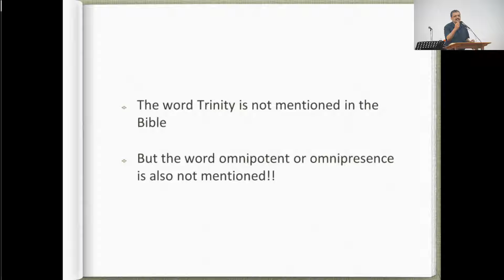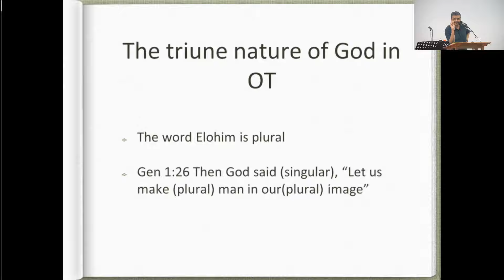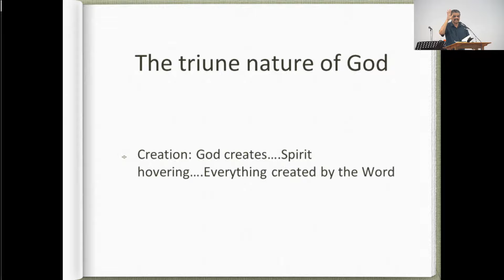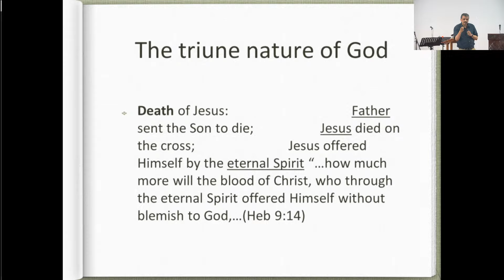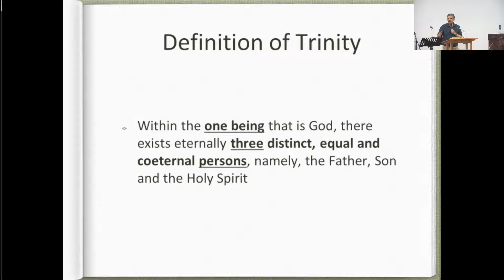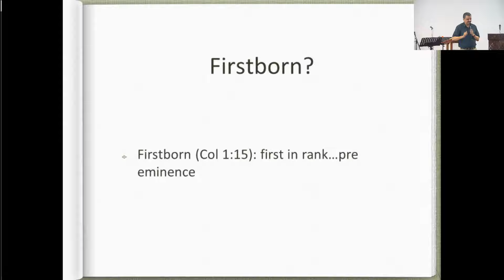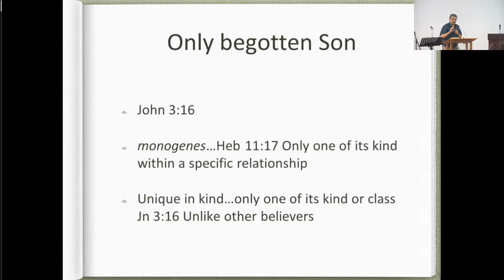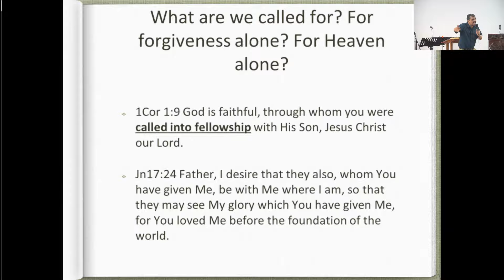Trinity Part 2 (Malayalam Sermon) | Sunil Abraham Ninan